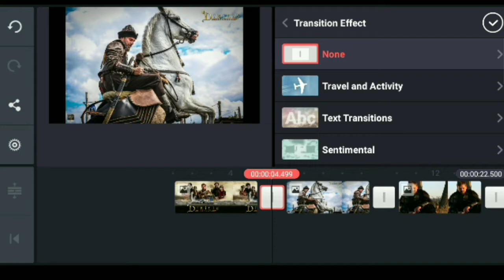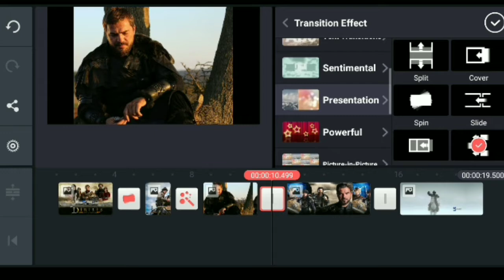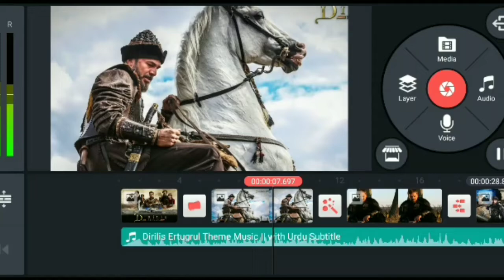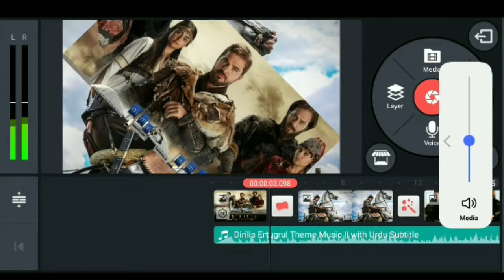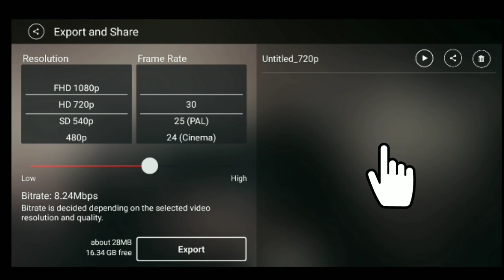How to edit Status on kinemaster // kinemaster video editor// Editor video on kinemaster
Kinemaster easy tutorial

ertugrul status

My perivous video also be watch

How to add Facebook admin